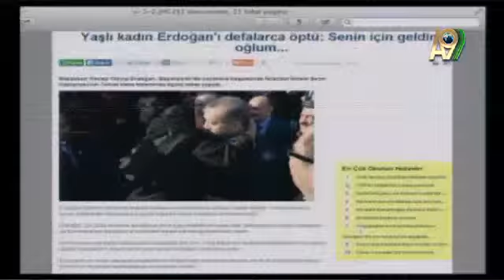Başbakanımızın halkla içiçe olması çok güzel